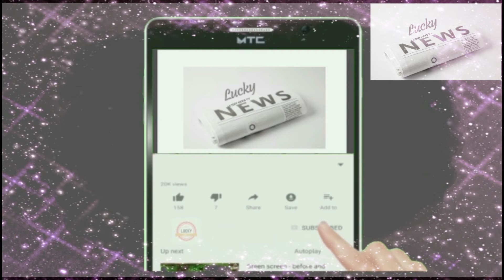Four terrorists were killed in an intelligence-based operation by security forces in Waziristan.